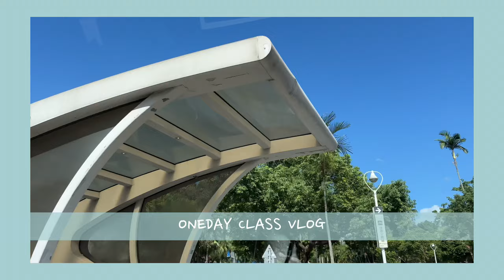oneday class vlog #52🕖|| 台北一日手作課 今天做唯美時鐘 || 똥손보다 똥손인 내 친구 시계 원데이클라스 || 국제커플 대만 한국 台韓情侶 台灣 韓國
안녕하세요. 한국대만 국제커플 이한대왕입니다. 저희의 소소한 일상을 담은 영상을 만들었어요.

film by iPhone 13 pro dji pocket 2